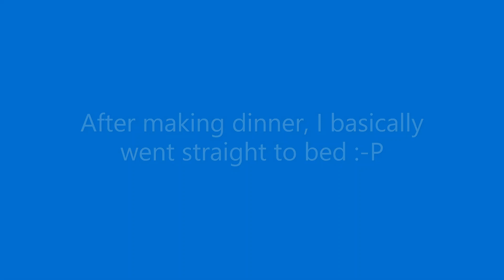VLOGMAS Day 10: GETTING IT ALL DONE (Florence vlogs)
We are moving right along into Vlogmas Day 10! Today I had work at my church job, and got some grocery shopping and cooking accomplished. It feels good to be focusing on something other than schoolwork!